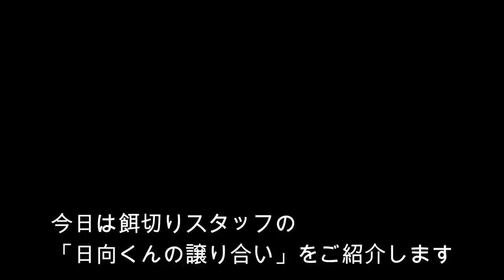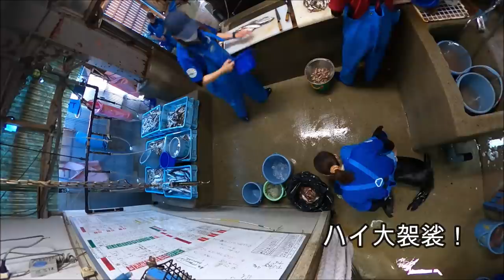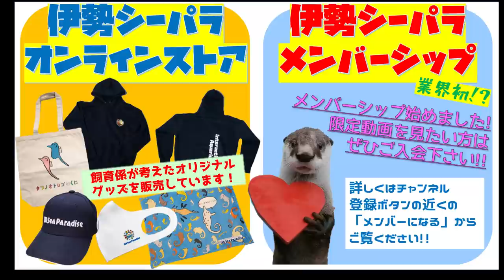【アシカ】大団円の譲り合いの心(^^)/ （伊勢シーパラダイス／水族館）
２０２１年６月で２歳になるアシカの日向くんと、調餌場でのスタッフとの葛藤です(笑)
約17分間しかございませんのでプレミア公開中のご質問にはお答え出来ませんが、コメントは入れさせて頂きますm(_ _)m
プレミア配信後はいつも通りいつでもYouTubeで皆さんにご覧頂けますm(_ _)m